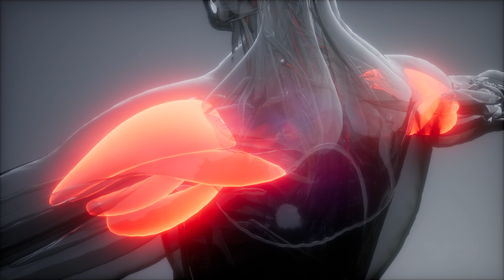Top 5 | Muscle Building MISTAKES (+ How To Fix)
Too many young guys are making these mistakes - luckily they're easy to fix.